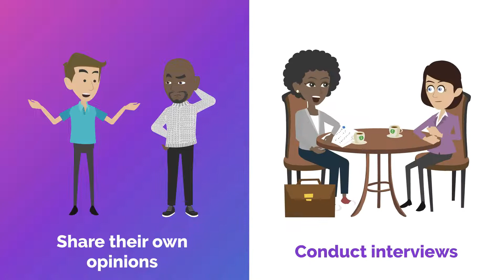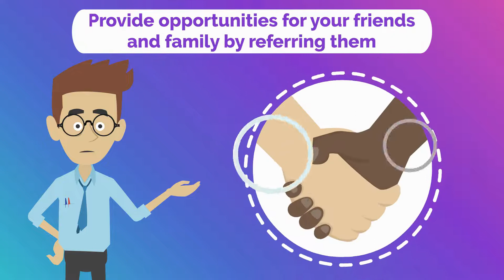The hivemind.zone Gig Economy!